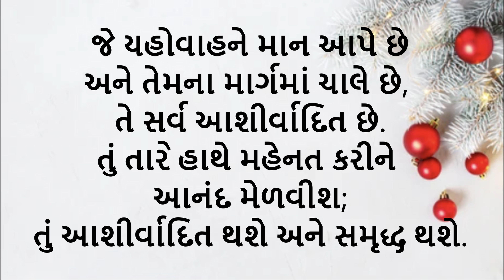ડિસેમ્બર 31, દરરૉજ ની રોટલી, Gujarati Bible Verses, Gujarati Vachan